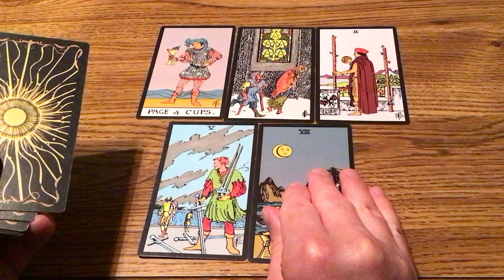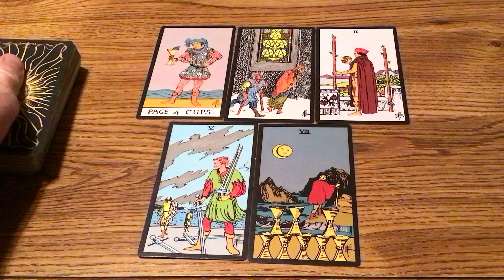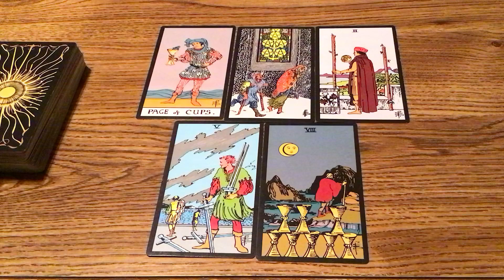Relationship Advice!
COACHING PROGRAMS

1.       I make affirmations to help you attract your desired goal.

2.       I give you a tarot card reading.

3.       I make you a product book to help your business grow.
For Option 1:
·         Paperback books:
For Option 2:
·         Hard Cover Books:

4.  I teach you self-defense skills.

5.  Language Learning Consulting.

6.  Sailing lessons.

TURN YOU INTO YOU:

/ref=sr_1_1